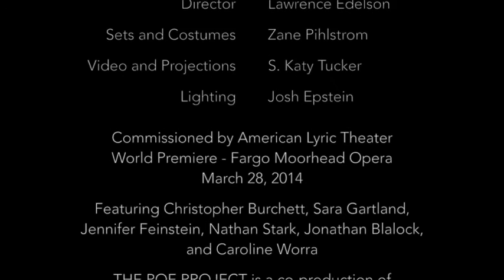Buried Alive opera (2014) by Jeff Myers/Quincy Long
Buried Alive, an opera in one act. Inspired by Edgar Allan Poe's "Premature Burial," this opera follows the scattered life of the paranoid artist Victor as his mind unravels. Obsessed with death, being buried alive, and subsumed into his painting, Victor vanishes into the unknown. Does he really die from paint poisoning? Or is this all in his mind?

Production by Fargo-Moorhead Opera. American Lyric Theater commission 2014.

Cast:
Victor:  Christopher Burchett
Elena: Sara Gartland
Death/Mortician/Doctor: Jennifer Feinstein
Male Nurse/Mortician Assistant: Jonathan Blalock
Female Nurse/Mortician Assistant: Caroline Worra
Gravedigger: Nathan Stark

Conductor: Kostis Protopapis
Director: Lawrence Edelson
Video: Katy S Tucker
Set design: Zane Pihlstrom

Libretto: Quincy Long